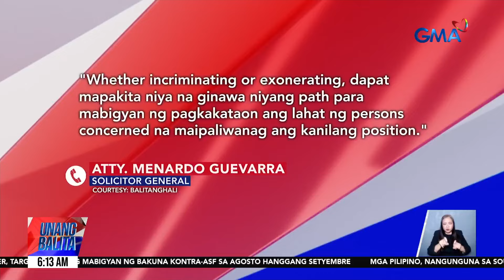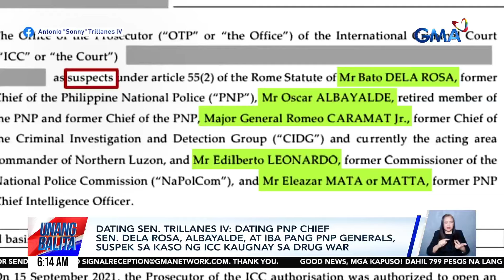SolGen – Hindi pipigilan ng Pilipinas ang pagtatanong ng ICC prosecutor tungkol sa... | Unang Balita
SolGen – Hindi pipigilan ng Pilipinas ang pagtatanong ng ICC prosecutor tungkol sa drug war